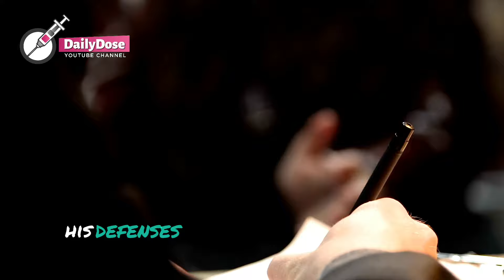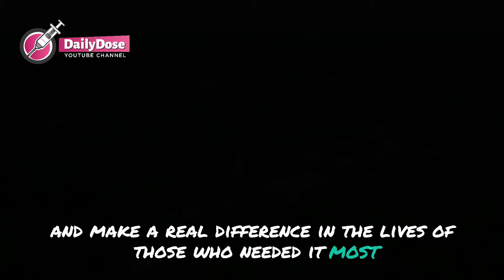Child Shouts: “PLEASE ARREST MY DAD” In Police Station - COPS CRY WHEN THEY GO TO HIS HOUSE